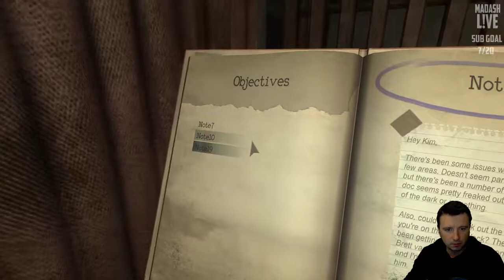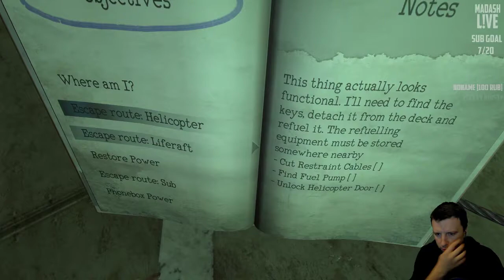Monstrum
Играем в Monstrum